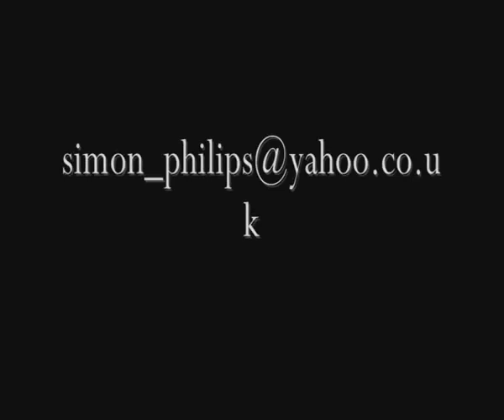Mister Maker I am a Shape Simon Philips Remix from CBeebies (2007)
Mister makers shapes as you've never heard them before..      !! I am a shape!!

Uses samples of was not was walk the dinosaur

Check it out! You'll love it!